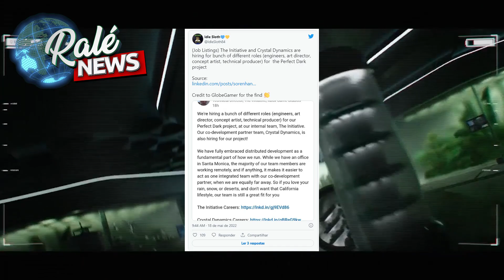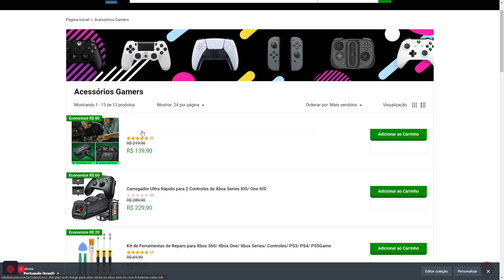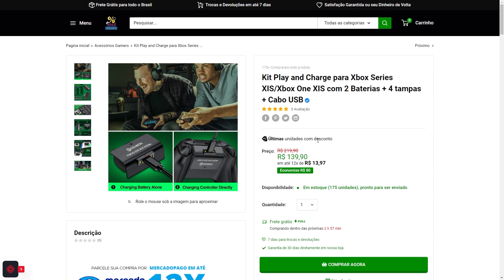NÃO É POSSÍVEL!!! MESMO DEPOIS DE 15 ANOS O XBOX 360 RECEBEU UMA ATUALIZAÇÃO HOJE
Nesse vídeo vamos falar sobre o uma atualização que o xbox 360 recebeu!
Vamos falar também sobre mais informações de perfect dark para xbox.